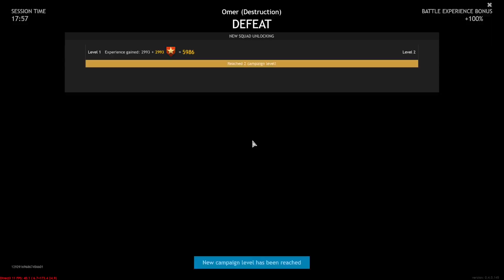Committing War-Related Mitosis in Enlisted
Enlisted is a free WW2 arcade shooter that I absolutely LOVE! You can control entire squads of soldiers, tanks, and fly planes! Hope you enjoy watching!